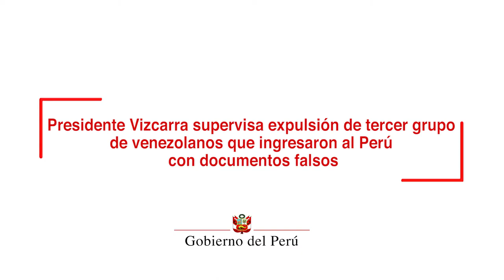Expulsión de un tercer grupo de ciudadanos venezolanos con antecedentes policiales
A partir del 15 de junio, los ciudadanos venezolanos solo podrán ingresar a territorio nacional con pasaporte y visa humanitaria, anunció el presidente de la República, Martín Vizcarra, quien indicó que el objetivo es tener una migración ordenada, regular y segura.

Durante la expulsión de un tercer grupo de ciudadanos venezolanos con antecedentes policiales que ingresaron al Perú con información falsa, el mandatario explicó que es necesario tener un mejor control de los venezolanos que, por la crisis vivida en su país, buscan ingresar al territorio nacional.